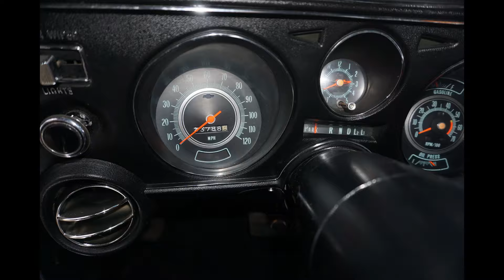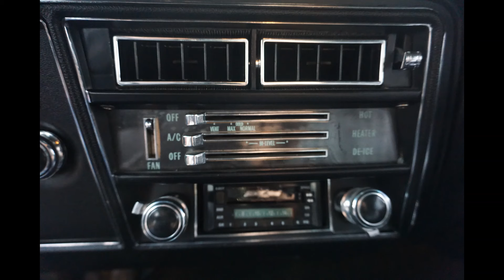1969 Chevelle SS 396 239-405-1970 $52000.00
1969 Chevelle SS 396  V8 4 Barrel . Mild Cam. power Steering, Power Disc brakes, Factory Air Conditioning and Blowing Cold. Headers with Dual Exhaust, Boxed Control arms 12 Bolt 373  Posi Rear Diff.  Up grade 700 R4 4 Speed auto Transmission. All factory SS Guages and all working! White Base Clear Paint. Original floors and Frame Super Clean Sothern Car Tennessee Car Rock Solid real Super sport For Finance Questions, For shipping quotes we need zip code , Call or Text Tom or Email Us at